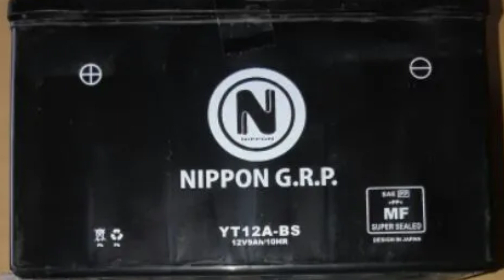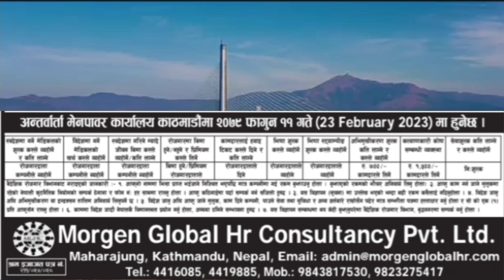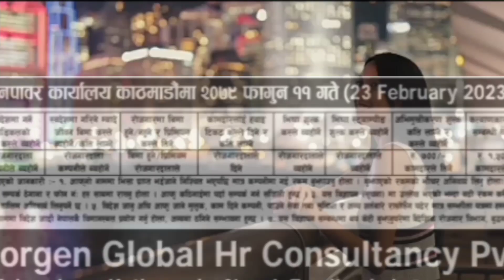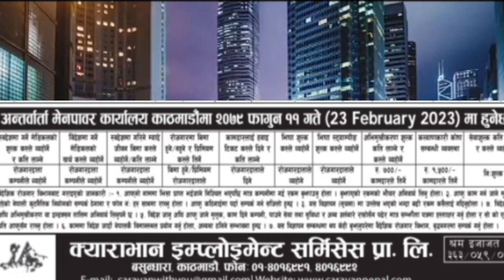Helmet Company and Electronic Company Demand In Nepal 2023.